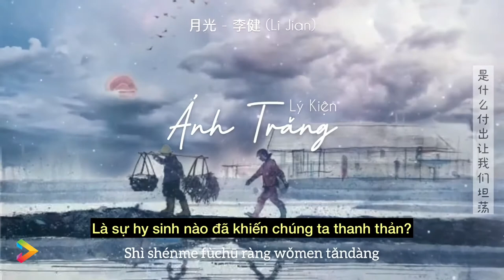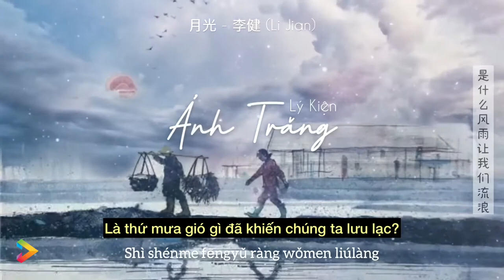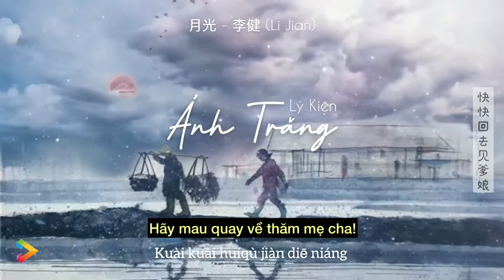[Pinyin+Vietsub] Ánh Trăng - Lý Kiện (月光 / Yue Guang / Moonlight - 李健 / Li Jian)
“Ánh trăng sẽ soi sáng lối ta về với cố hương...”

Lyric

Óh yuè guāng sǎ zài měi gè rén xīn shàng
Ràng huí jiā de lù yǒu fāng xiàng
Óh lí kāi tài jiǔ de gù xiāng
Hé lǎo qù de diē niáng

Óh yíng zhe yuè sè sàn luò de guāng máng
Bǎ gǔ lǎo de gē yáo qīng qīng chàng
Óh wú lùn zǒu dào rèn hé de dì fāng
Dōu bié wàng le gù xiāng

Shì shén me lì liàng ràng wǒ men jiān qiáng
Shì shén me lí qù ràng wǒ men bēi shāng
Shì shén me fù chū ràng wǒ men tǎn dàng
Shì shén me jié shù ràng wǒ men chéng zhǎng

Cháng tíng wài gǔ dào biān fāng cǎo bì lián tiān
Wǎn fēng fú liǔ dí shēng cán xī yáng shān wài shān

Shì shén me shì yán ràng wǒ men huàn xiǎng
Shì shén me jù lí ràng wǒ men shǒu wàng
Shì shén me yù wàng ràng wǒ men fēng kuáng
Shì shén me fēng yǔ ràng wǒ men liú làng

Óh yuè liàng gāo gāo guà zài le tiān shàng
Wèi huí jiā de rén zhào zhe liàng
Kuài kuài huí qù jiàn diē niáng

Óh lí kāi le tài jiǔ de gù xiāng

Song: Ánh Trăng (月光/Moonlight)
Singer: Lý Kiện (李健/Li Jian)
Photo: Update...
Editor: Arch Nguyen

✍️ NOTE:

• Tớ chia sẻ những bài hát, video...mà có thể bạn chưa được nghe, chưa được xem, chưa được biết đến hoặc muốn nghe lại.

• Bạn muốn tặng ai đó 1 video (có bài hát, giọng nói, câu nói...) để thể hiện tình cảm với người đó? Hãy yêu cầu tớ, tớ sẽ giúp các bạn và hoàn toàn...FREE!!! 😎

• Khiếu nại và thắc mắc về bản quyền hình ảnh, âm nhạc...có trong video rất mong chủ sở hữu liên hệ trực tiếp để chúng ta có phương án giải quyết ạ! 👌